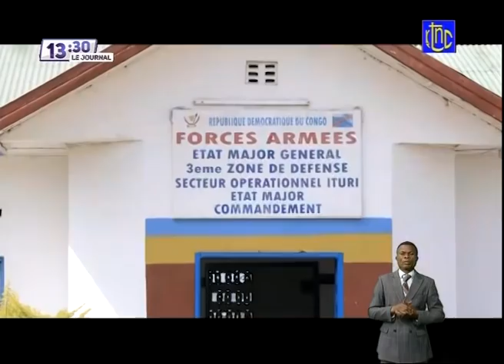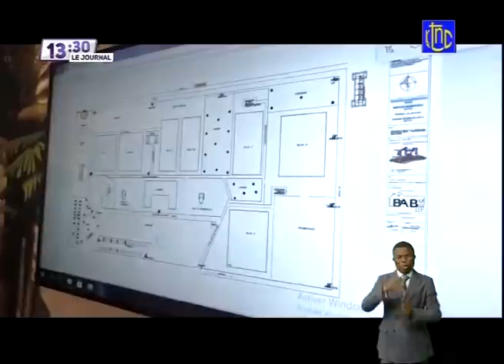🔴 RDC : SUIVEZ LE GRAND JOURNAL DE CE VENDREDI 23.07.2021 | RTNC EDITION 13H00